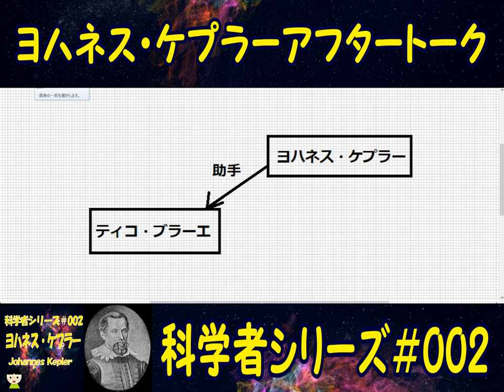【アフタートーク＃002】科学者シリーズ～ヨハネス・ケプラー編～【雑学】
【本編：002ヨハネス・ケプラー編】

【画像】
ヒューマンピクトグラム2.0

【BGM】
hitoshi by Senses Circuit

【効果音】
効果音ラボ